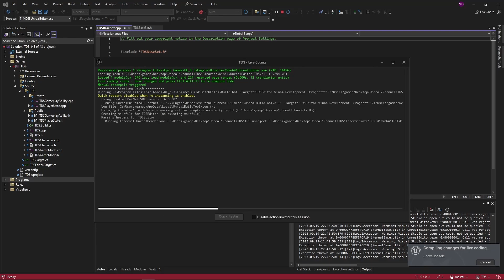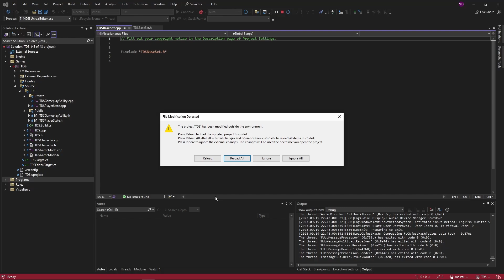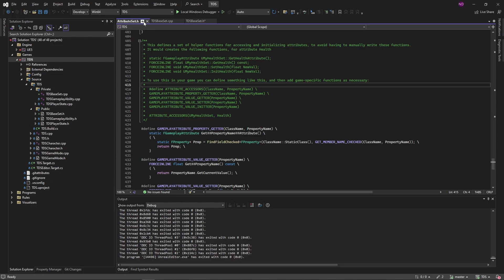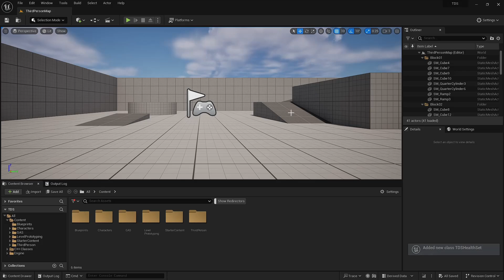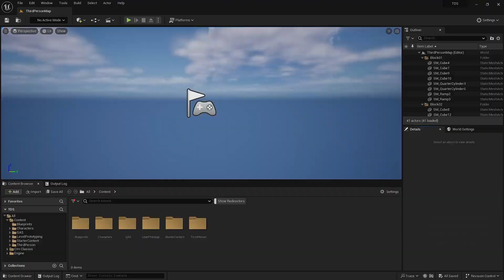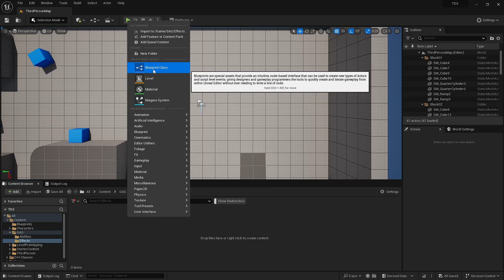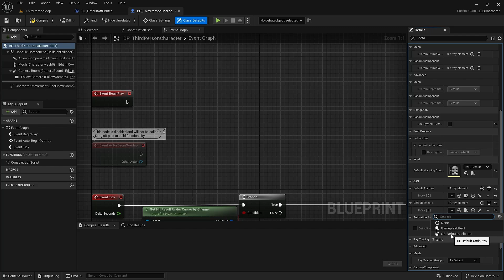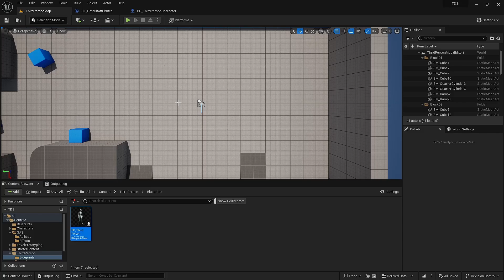05 - Attributes - Let's Make a Top Down Shooter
This Unreal 5.3 Gameplay Ability System video is about Attributes. Attributes are used for just about any value that you will want to use or modify in the Gameplay Ability System. We start by creating an AttributeSet Base Class called TDSBaseSet, so that we can override PreAttributeBaseChange and PreAttributeChange to call ClampOnAttributeChange. Next, the TDSHealthSet is created with Health and MaxHealth values, and ClampOnAttributeChange is overridden so that Health can be Clamped between 0 and MaxHealth. Lastly, a GameplayEffect is created to show these Attributes being initialized to 100.

Chapters
00:00 - Intro
00:20 - Creating the TDSBaseSet C++ Class from AttributeSet
02:52 - Creating the TDSHealthSet C++ Class from TDSBaseSet
05:04 - Adding TDSHealthSet to the PlayerState Class
06:20 - Showing Health and MaxHealth in Game
06:57 - Creating a Default Attributes Gameplay Effect
08:15 - Showing the changes from the Gameplay Effect with a Caveat
09:06 - Outro